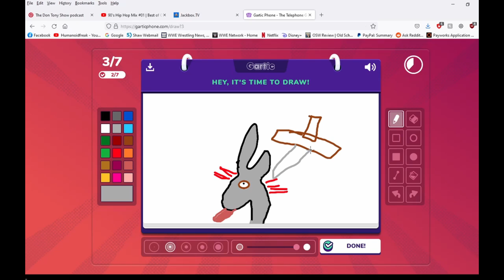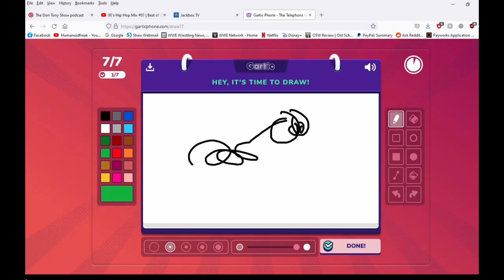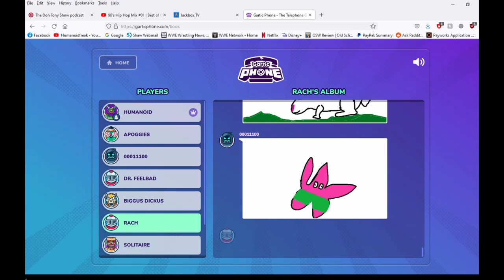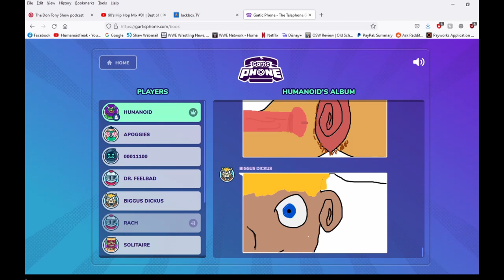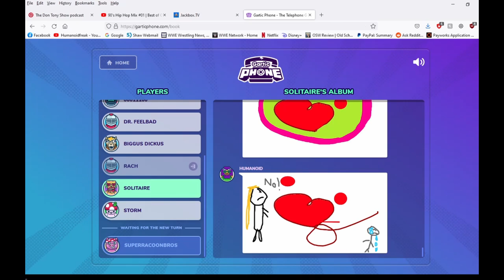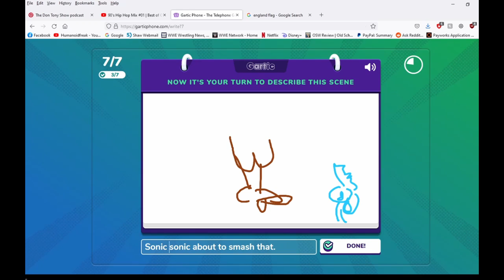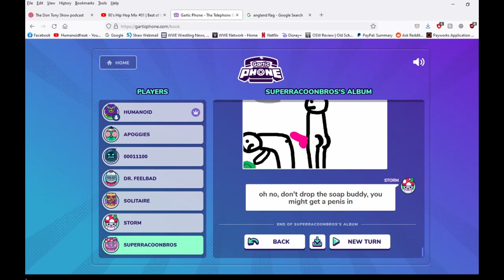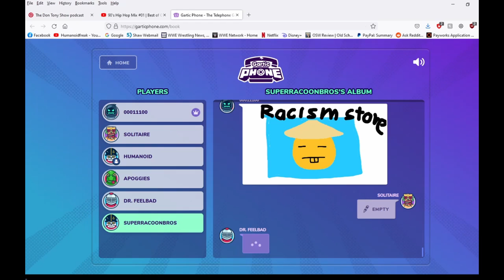Gartic Phone - Solitaire gets Drunk Episode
Adventure away for Solitaire.